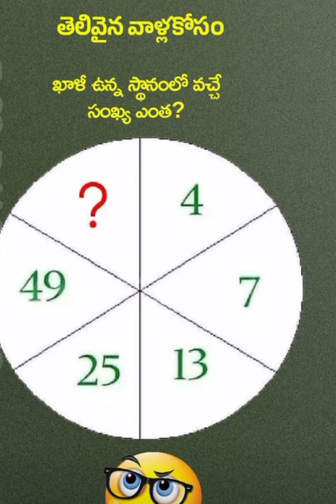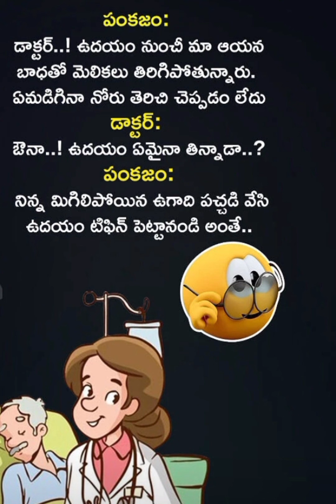funny videos 12 trading viral video full comedy